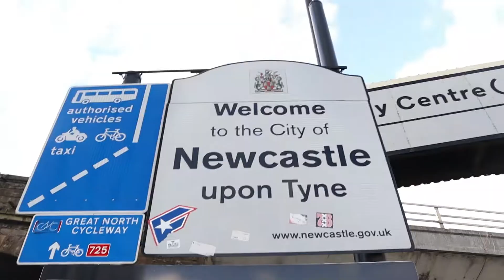Skating Street Gaps All Day!!! (First Time In A While!!!)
This street session was sooo much fun and got me doing something I never do! SKATING GAPS!!! I never skate gaps ( for no reasons... ) And today I wanted that to change so I basically skated gaps all day from my warm up to the end of the day and it was crazy fun!

We started out the session on a three block which was the first real three block I skated in a while !! It was a lot of fun and launched the day in the best way possible.

Then after chilling on a manual pad for a bit with my buddy we decided to hit one of the sketchiest drop I have ever skated, off a ledge with a 20/30 ft drop on each side falling straight in the river. It was super sketchy but we managed to skate it a little bit and to stack some clips on this gap.

Then we tried to head to a skatepark but my friend got injured, wrecking his ankle and we decided to head back to Durham and to skate more gaps and drops.

It was night time and I rode the mot stylish benches I've ever ridden and a couple more gaps to end the day.

Overall it was a lot of fun and signed my first gap session in a while. Skating purely in the street is something I rarely do and this was really a ton of fun!

I can't wait to do it again ( even though it made me sore for a couple of days lol... )

So to rest my body I went surfing and this is the last segment of the video this session was so much fun and one of my last one in the UK until I come back in a couple of weeks!!

PEACE OUT!

No? Yeah! LiQWYD

My camera Gear:
Main camera:
Canon M50 with 15-45 mm lens
Joby Tripod

Gopro gear:
Gopro Hero 7 black
Gopro Bite mount ( with floaty for water use)
Gopro 3 way pole
Gopro chest mount